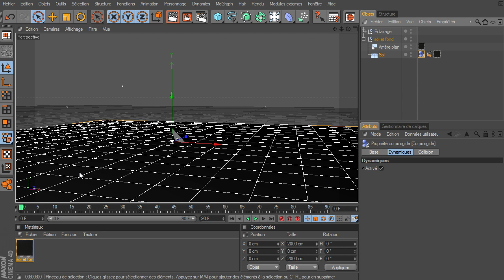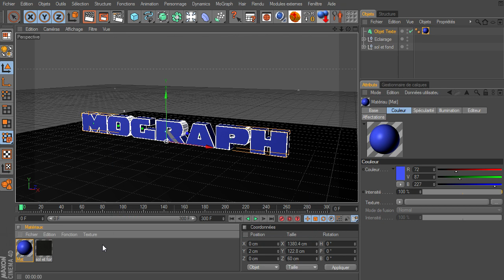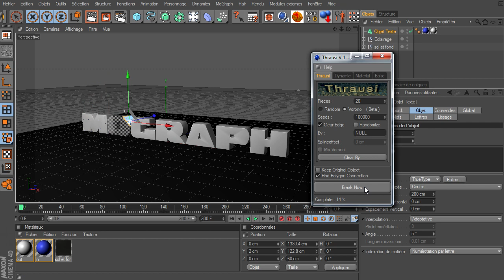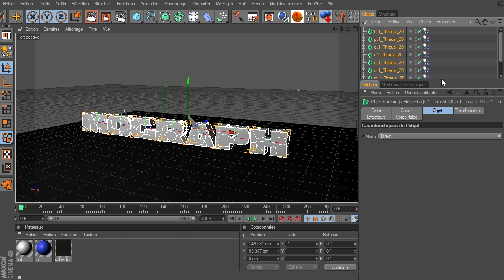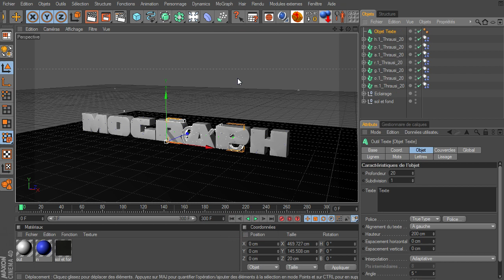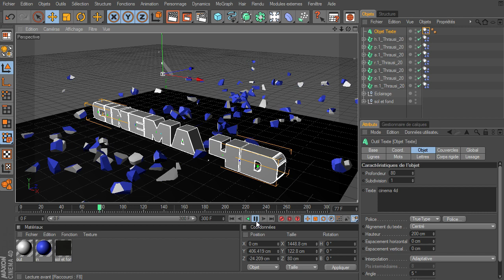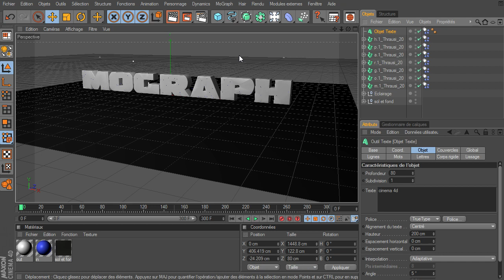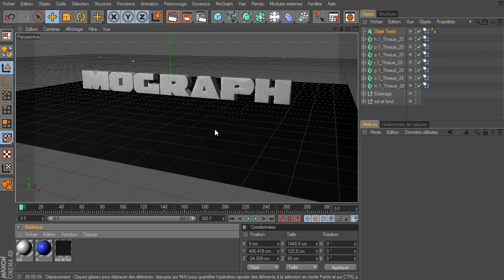Mini Tuto texte et thrausi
Un mini tuto des plus simple (déjà vu pleins de fois sur youtube), pas le plus utile mais au moins c'est fait, donc un texte qui explose en morceau suite à la collision avec un autre texte.